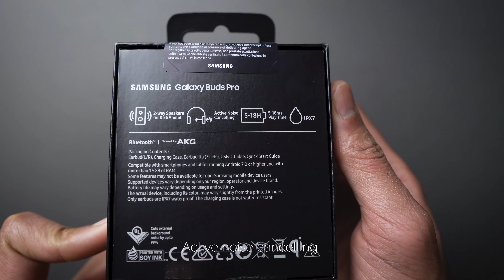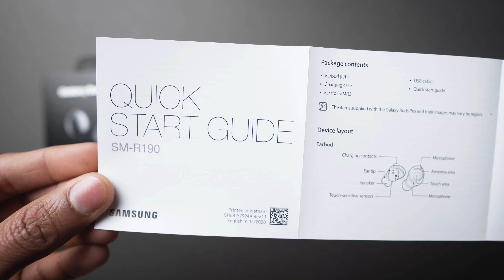Galaxy Buds Pro Unboxing 4K POV | ASMR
This time I'm unboxing the Galaxy Earbuds Pro by Samsung. Personally I like the performance and the sound quality but not a big fan of the design. Hope you enjoy! :)

⭕ My channel publishes unboxing videos of the latest tech products in 4K ASMR/POV. :)
I am planning to make 8K videos soon (and ask MKHD for help).

Also, I will send the products that I don’t need anymore to anyone who needs them.🎁

Gear I use:
Camera: Sony a6300
Lens: Sigma 16mm F1.4
Mic: VideoMicro
Light: SL60W Godox

PC:
Processor: Intel i7-9700K
Graphic card: NVIDIA GeForce RTX 2070
RAM: Corsair Vengeance LPX 16GB DDR4 3000MHz Memory Kit 2x 8GB
Case: NZXT H510
Monitor 1: DELL P2418D 2K Resolution
Monitor 2: Dell U2419H UltraSharp 24 Inch Full HD
Mouse: Logitech G203

Software:
Video editing software: Premiere Pro
Thumbnail Software: Photoshop
Photo editing: Lightroom CC